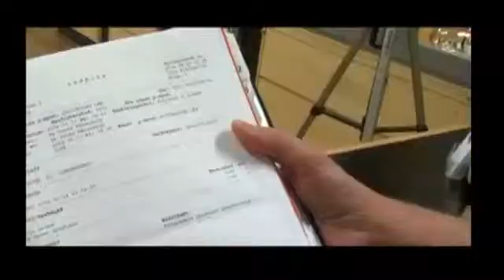Butiksrån mot urhandeln